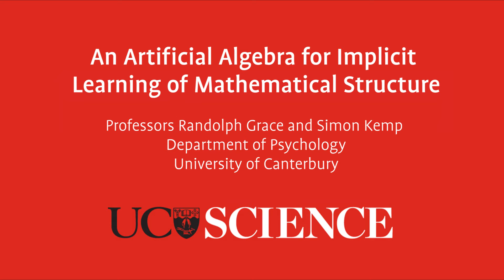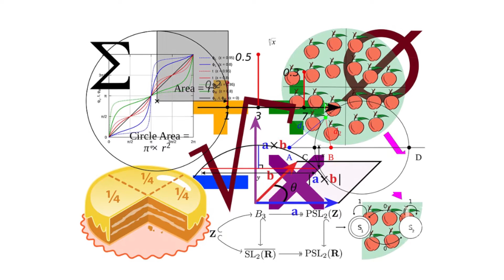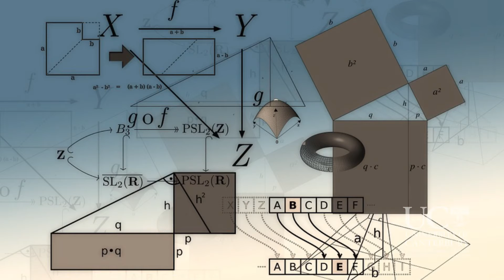Unlocking our mathematical intuition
Is there mathematical knowledge built in to how we perceive the world? Are all of us essentially geniuses at maths, even if we didn’t do well at maths in school?

UC Professors Randolph Grace and Simon Kemp are investigating the link between our intuitive sense of number and formal mathematical ability. Their aim is to develop better teaching techniques for kids struggling with maths. They’ve developed a procedure to teach people to perform algebraic calculations without using numbers. “They can learn to add subtract, multiply, divide – without knowing what they’re doing…it’s intuitive,” Prof Grace says.